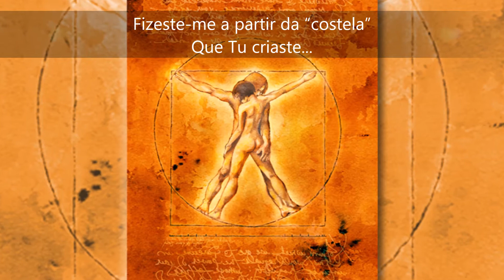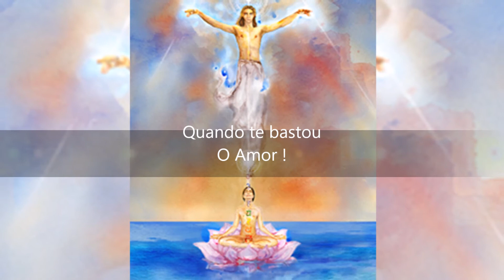Almas Gêmeas-Sankari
Clip para o poema e música "Quando Basta O Amor", do CD/livro "Almas Gêmeas - Kindred Spirits" de Sankari.